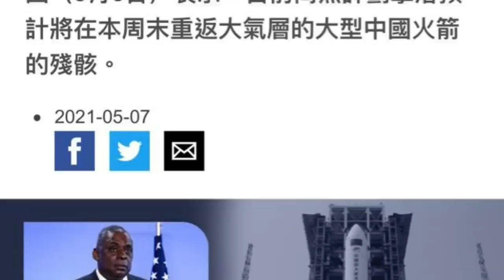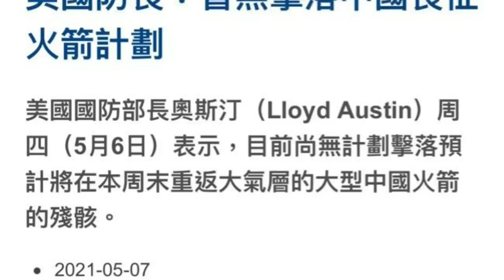(中文字幕) 盧永雄「巴士的點評」 「長征五號」安全散落無擊中民居，美國會否為散播謠言道歉？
2021年5月10日

逢星期一至五，早上 7:30-8:30am，巴士的報《晨早直播》，充滿養份  認識世界，香港 國際 時事 財經 評論 趣聞 新知。